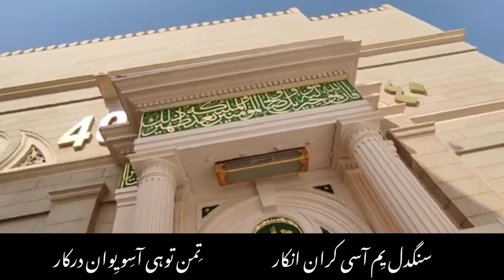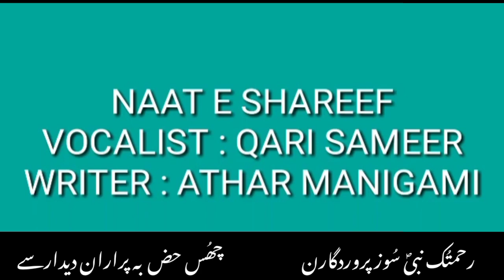Naat(Rahmatuk Nabi)by Athar Manigami//Vocalist//Qari Sameer Ahmed